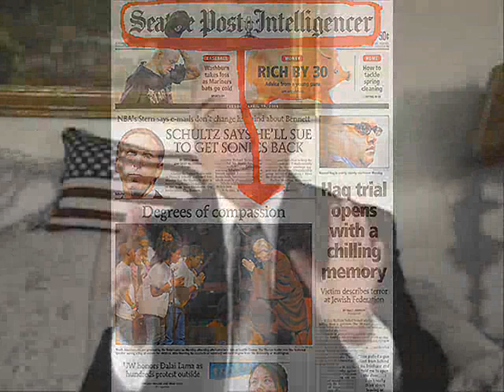Dalai Lama in Seattle proved liberalism is a mental disorder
Reported in the Seattle Post Intelligencer, a newspaper in Seattle, Washington, in the Pacific Northwest of the United States, about the Dalai Lama's recent visit to Seattle.  The Seattle school children, over 14,000 attended the event in the Key Arena.  What is telling about this is for this religious leader the public schools forgot about their hallowed "separation of church and state."  Would these public schools have allowed the same students time off from school to visit with the Pope?  This is further proof of the mental disorder that is liberalism.  Liberals are unable to be consistent as their reasoning is totally based on emotion and hypocrisy.  Remember: liberalism is a mental disorder.